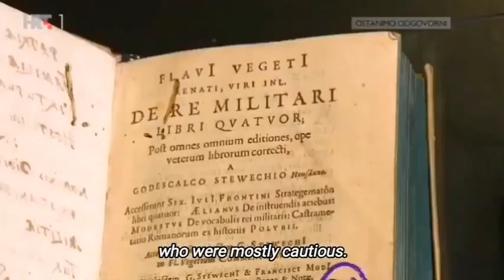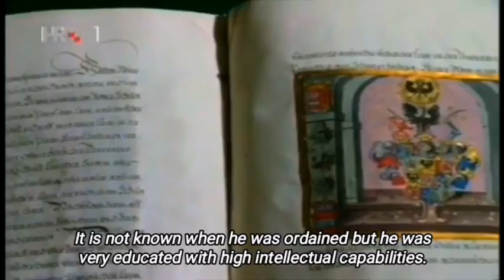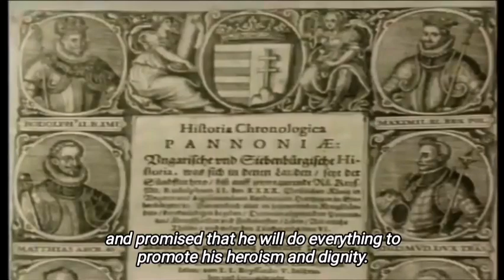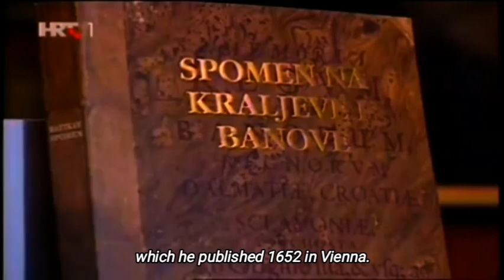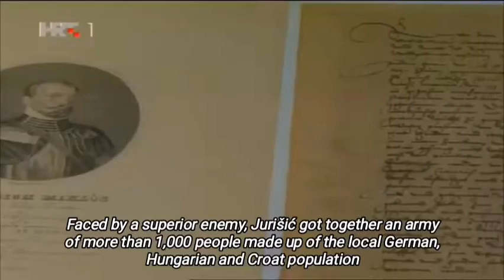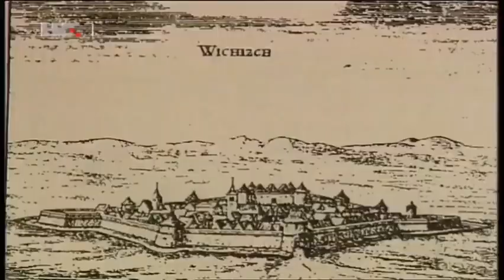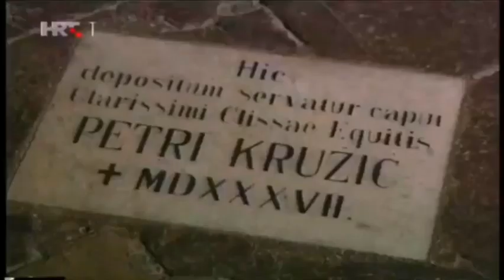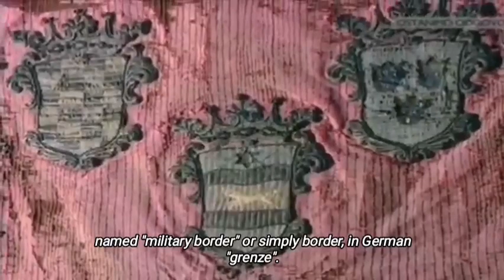Antemurale Christianitatis - Croatia Versus Ottoman Empire Documentary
Covers the life and deeds of Croatian nobles who contributed to the defense of Christian Europe against the Ottomans.